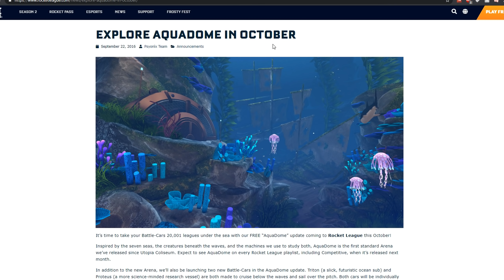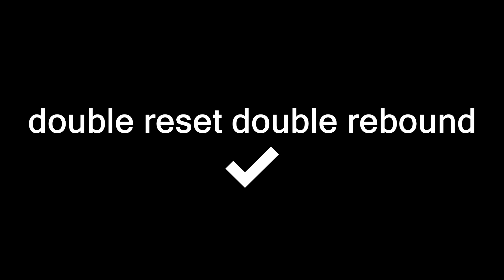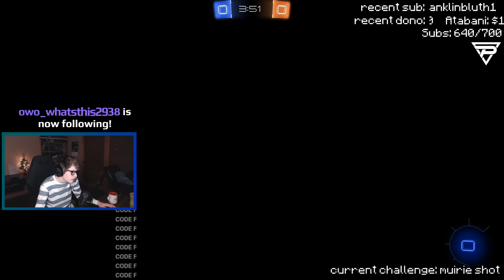why did you make me use this car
I have no idea why you guys want this car, but lets try it in rocket league.

-FAQ's-
I play Rocket League on PC
I use a Scuf PS4 Controller
I use Bakkesmod (a Rocket League modding program thingy) for alpha boost, the beta nugget is real doe

Video throughout: (Conative) Clay - On A Winter Night
Ending song:  Pixel Terror & Protostar - Andromeda

110
270
100
-4
0.60
4.20
1.0

Sens:
Aerial 1.90, Steering 1.80
Deadzone: 0.20, 0.33

Rocket league controls are default except for air roll and powerslide
Air Roll: L1/LB
Powerslide: L1/LB
Tornado (air roll left) : L3
Scoreboard: any dpad button

I started playing Rocket League about a month after it came out in August 2015. Eventually I discovered then-called JHZER's videos and got super into learning how to freestyle. After a while I joined my first team called Hexicon as a freestyler in around July 2016 and later Pulse in September 2016. My rocket league style has changed a bunch over time, nowadays I really enjoy playing mutators along with freestyling with my friends. I'm not huge into competitive but I find that fun as well. Rocket League is a cool game.